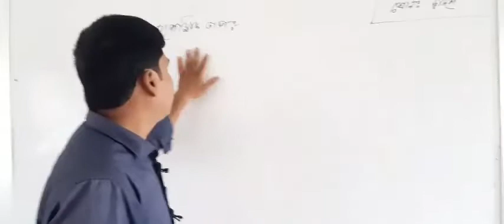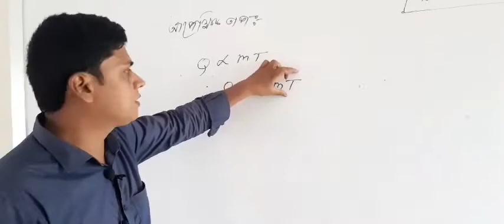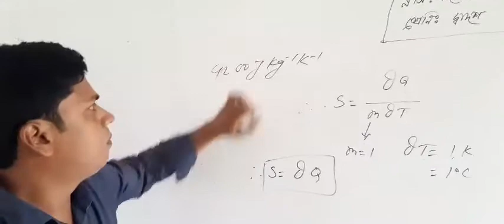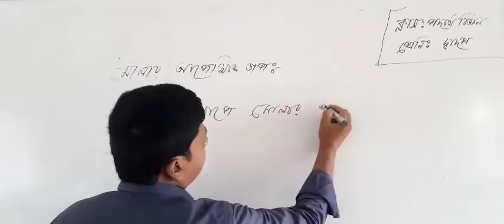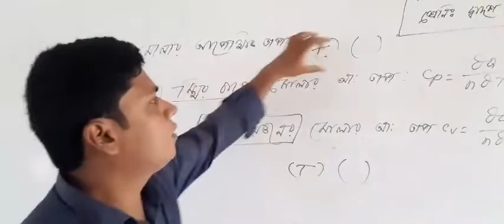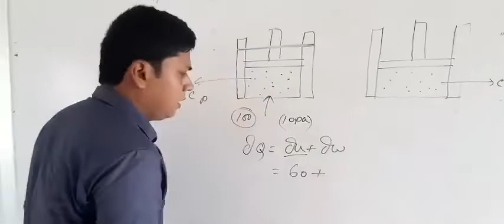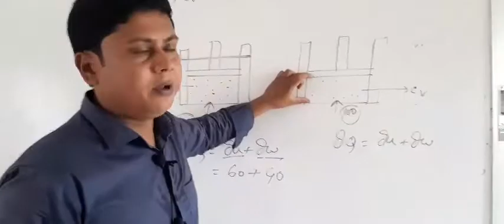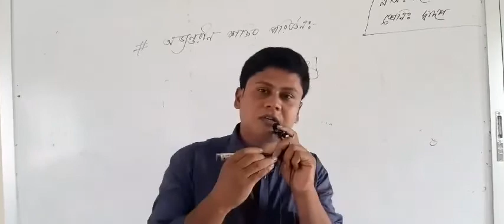আপেক্ষিক তাপ। Specific Heat।তাপগতিবিদ্যা। physics।hsc।ssc।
আপেক্ষিক তাপ।Specific Heat।স্থির চাপে মোলার আপেক্ষিক তাপ এবং স্থির আয়তনে মোলার আপেক্ষিক তাপ।তাপধারণ ক্ষমতা।গ্যাসের   দুটি আপেক্ষিক তাপ কেন।কঠিন তরল এবং বায়বীয় সকল অব্স্থায় আপেক্ষিক তাপ।পদার্থবিজ্ঞান দ্বিতীয় পত্র।
তাপগতিবিদ্যা
মো:কামরুজ্জামান
প্রভাষক পদার্থবিজ্ঞান